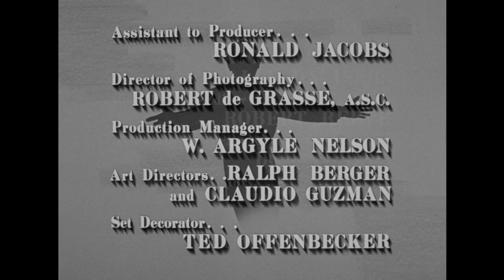The Danny Thomas Show - Season 4, Episode 25 - The Orphan Asylum - Full Episode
Rusty runs away to an orphanage because Danny broke his promise to perform at Rusty's school.